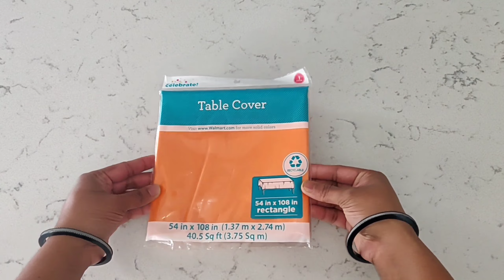DIY Marigold Lily Hangings With Table Cover | DIY Marigold Flowers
Hi , Today am showing beautiful Colorful Marigold Floral Bunches, lily hangings  for indian festivals and Functions at home .DIY Marigold bunches hangings are useful for any Indian Festivals and all Indian traditional Functions also like seemantham function ,Haldi function ,indian wedding photo shoot decoration,Indian Traditional Backdrop Decoration ,Indian wedding backdrop Decoration,Sangeeth decor and Housewarming decoration.

Material:
1. Table Cover from Walmart ( USA) , dollar tree also available.
2. Plastic lily flowers from amazon ,India
3. thread & needle

Plastic lily flowers link :
plastic lily flowers :

I hope you like this video. please let me know your Valuable feedback in comments

DIY Wall Hanging | Seemantham , Housewarming Decoration Idea | Traditional Backdrop Hanging | Indian wedding decoration ideas | DIY seemantham decoration | Traditional Backdrop Decoration Ideas |Marigold flower Making | woolen craft
Holi Theme Backdrop Decoration | Traditional Function Decoration ideas | Indian Wedding backdrop Decoration ideas | Mehandi function decoration ideas |Ugadi decoration ideas | Mehandi function decoration ideas | Haldi function decoration ideas | Indian wedding Photo shoot ideas | Bhogi festival | Wedding photo shoot backdrop decoration ideas | kites back drop for traditional functions at home | Pongal festival | Indian festivals Back drop decor | Indian Pandugalu theme decoration | Simple Backdrop decorations at home | Easy DIY Decoration | house warming decoration ideas
Marigold flowers using woolen thread | Pom poms | Festival decoration hangings | backdrop Decoration hangings ideas at home